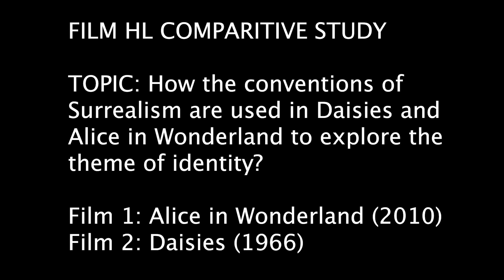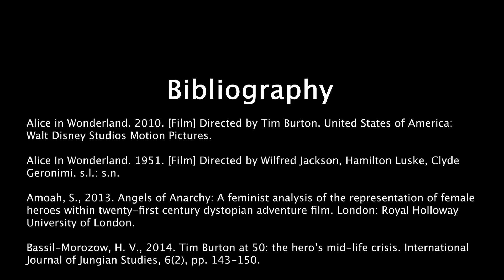IB Film HL Comparative Study - 7 Example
How the conventions of surrealism are used in Daisies (1966) and Alice In Wonderland (2010) to explore the theme of identity

Bibliography:

Alice in Wonderland. 2010. [Film] Directed by Tim Burton. United States of America: Walt Disney Studios Motion Pictures.

Alice In Wonderland. 1951. [Film] Directed by Wilfred Jackson, Hamilton Luske, Clyde Geronimi. s.l.: s.n.

Amoah, S., 2013. Angels of Anarchy: A feminist analysis of the representation of female heroes within twenty-first century dystopian adventure film. London: Royal Holloway University of London.

Bassil-Morozow, H. V., 2014. Tim Burton at 50: the hero’s mid-life crisis. International Journal of Jungian Studies, 6(2), pp. 143-150.

Bye, S., 2018. Imagination and Invention - Alice in Wonderland on Screen. Screen Education - Australian Teachers of Media, Volume 92.

Carroll, L., 1865. Alice's Adventures in Wonderland. United Kingdom: Macmillan.

Carroll, L., 1871. Through the Looking-Glass. United Kingdom: Macmillan.

Chadwick, J. D., 2011. Surrealism is Not Dead - A Look at Surrealism in Contemporary Mass Communication Via Analysis of Modern Popular Films, Washington: Gonzaga University.
Daisies [Sedmikrásky]. 1966. [Film] Directed by Vera Chytilová.. Czechoslovakia: Ústřední Půjčovna Filmů.

Filmmaking Lifestyle Media, 2022. What Is Surrealist Cinema? Deep Dive Into The Film Movement. [Online] Available

Frank, A., 2013. Reframing Reality - The Aesthetics of the Surrealist Object in French and Czech Cinema. Chicago: Intellect.

Getty, 2014. Film Series: Czech Film and the Prague Spring. [Online]

Hames, P., 2018. The Czechoslovak New Wave Revisited. In: C. Gerhardt & S. Saljoughi, eds. 1968 and Global Cinema. Detroit: Wayne State University Press, pp. 77-94.

Hole, K. L. & Jelača, D., 2019. Film feminisms. New York: Routledge.

Knight, D. & McKnight, G., 2014. The Philosophy of Tim Burton. In: J. I. McMahon, ed. Tim Burton, Johnny Depp, and the Fantastic. Lexington: University Press of Kentucky, pp. 193-214.

Lee, S. H. T., 2012. An Overview of Alice in Wonderland. Minnesota: ABDO Company.

Owen, J. L., 2011. Avant-Garde to New Wave - Czechoslovak Cinema, Surrealism and the Sixties. New York: Berghahn Books.

Parvulescu, A., 2006. "So We Will Go Bad" - Cheekiness, Laughter, Film. Camera Obscura, 21(2), pp. 145-167.

PNG Mart, 2016. Arrow Transparent Images PNG. [Online]

Polsom, J. R., 2021. Picturing Wonderland - Filming Fantasy in Adaptation of Carroll's Alice Stories (Thesis), New York: University of Regina.

Potter, M.-A., 2013. The Worlds Between, Above and Below: ‘Growing Up’ and 'Falling Down' in Alice in Wonderland and Stardust, Pretoria: University of South Africa.

Rainforth, D., 2007. This Film's Going Bad - Collaborative Cutting in Daisies. [Online]

Robertson, B., 2010. Curiouser and Curiouser!. Computer Graphics World , 33(3), p. 12.
Sarno, E. P., 2021. Life in Cinematic Bodies at Play - The Example of Daisies (1966). In: A. Koubová, P. Urban, Wendy Russell & M. MacLean, eds. Play and Democracy - Philosophical Perspectives. London: Routledge, pp. 176-188.

Selbo, J., 2012. The constructive use of film genre for the screenwriter - The relevant knowledge component of the mental space of film genre. Journal of Screenwriting, 3(1), pp. 45-59.

Solomon, B., 2018. Cut-ups: Jacobs, Chytilova and the Politics of Slapstick Modernism. Textual Practice, 32(10), pp. 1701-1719.

Spooner, C., 2013. The Works of Tim Burton - Margins to Mainstream. In: J. A. Weinstock, ed. Costuming the Outsider in Tim Burton's Cinema, or, why a Corset is like a Codfish. New York: Palgrave Macmillan, pp. 47-64.

Stephenson, C., 2018. Vadí/Nevadí: puppet play in Věra Chytilová’s Sedmikrásky (Daisies). Studies in Eastern European Cinema, 9(3), pp. 219-232.

Telotte, J. P., 2013. Tim Burton’s “Filled” Spaces: Alice in Wonderland. In: J. A. Weinstock, ed. The Works of Tim Burton - Margins to Mainsream. New York: Palgrave MacMillan, pp. 83-98.
The Art Story, 2018. Dada - Key Artists.

Weinstock, J. A., 2017. Burton's Bowl - Construction of Space in the Films of Tim Burton. In: A. Barkman & A. Sanna, eds. A Critical Companion to Tim Burton. Maryland: Lexington Books, pp. 3-14.

Wickström, A., 2021. Girls gone bad: An essay on “Existence” in Chytilová's Daisies. Gender, Work & Organization published by John Wiley & Sons Ltd., Volume 28, pp. 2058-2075.